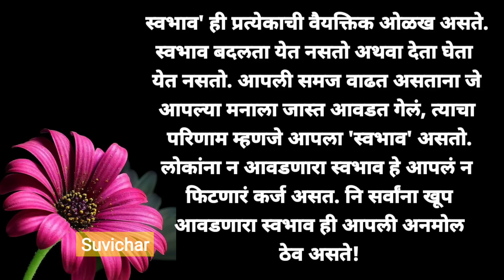मनाने साफ असणारी माणसं हृदयात स्थान मिळवतात कारण सुईमध्ये तोच धागा प्रवेश करतो ज्या